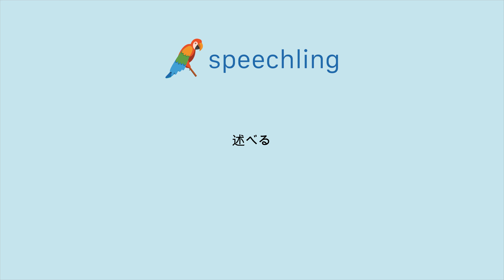일본어로 "소개하다" 말하는 법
남자 목소리 :
述べる

여성 목소리 :
述べる

남성 음성 번역 :
소개하다

여성 음성 번역 :
소개하다